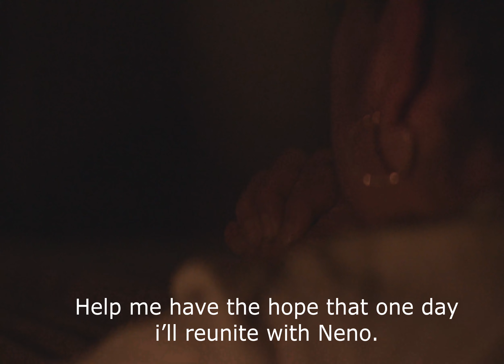Marta's Last Hope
Nothing is more painful than a missing son. Marta turns to her last hope in finding Neno.